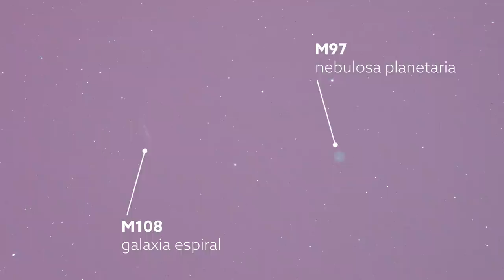¿El FILTRO DEFINITIVO para astrofotografía desde CIUDAD?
Los astrofotógrafos sabemos que la mejor manera de conseguir buenas astrofotografías es huir de las ciudades. Pero... Ante la situación que vivimos en la actualidad, con restricciones, toques de queda, cada día resulta más complicado practicar astrofotografía. ¿O no? ¿Es posible practicar astrofotografía desde ciudad con buenos resultados? ¡Descubre el filtro definitivo!

¿Te quieres iniciar en ASTRONOMÍA y ASTROFOTOGRAFÍA o quieres ampliar tu equipo?